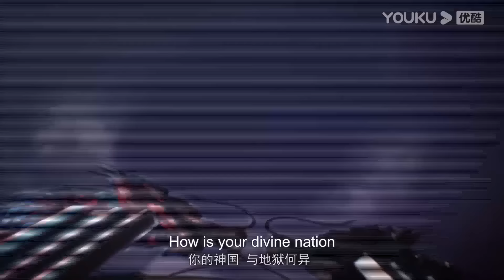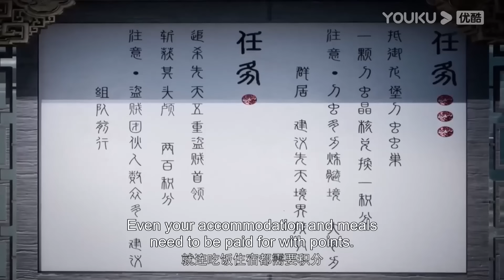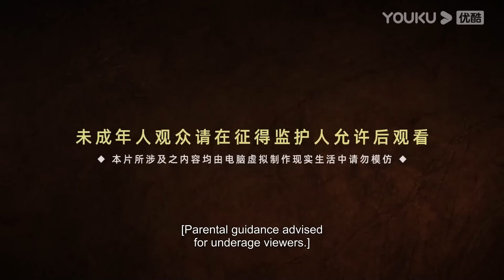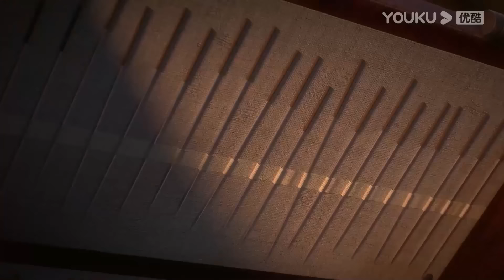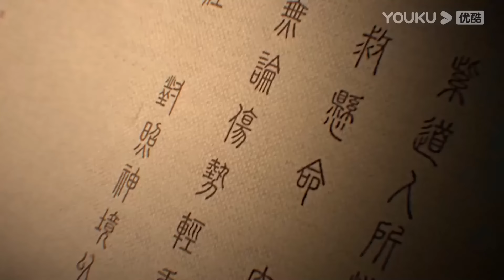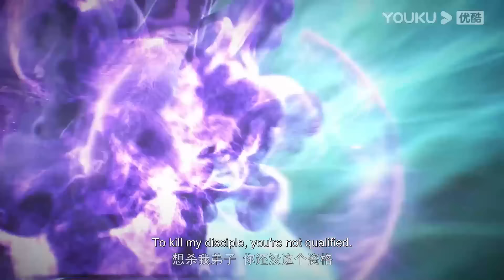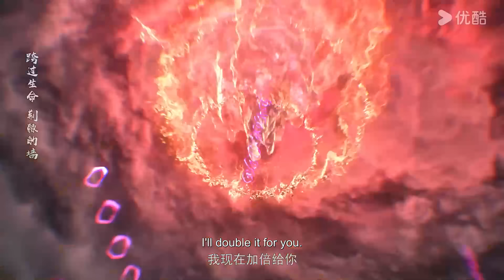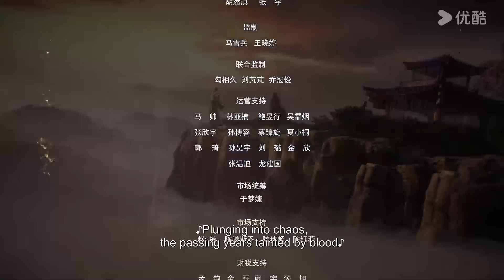【Apotheosis】EP01-70 FULL | Chinese Fantasy Anime | YOUKU ANIMATION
00:00 The International Website youku.tv is now available!
02:00 Download YOUKU International APP to get early access to the full show